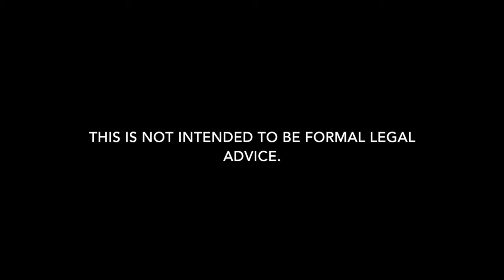Possession of Firearm by Convicted Felon Lawyer in Shreveport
Need an possession of firearm by convicted felon lawyer in Shreveport, Louisiana? Carl Barkemeyer, Criminal Defense Attorney, is here to help.

We are Shreveport possession of firearm by convicted felon defense lawyers who defend clients charged with possession of firearm by convicted felon in all areas of Shreveport.  Whether it is a misdemeanor possession of firearm by convicted felon summons or a felony possession of firearm by convicted felon arrest, we can help.  Our Shreveport possession of firearm by convicted felon attorneys defend clients for all types of possession of firearm by convicted felon in Shreveport.  Our goal is always to keep you out of jail and minimize the damage.  Our firm is dedicated to possession of firearm by convicted felon in Shreveport. If you have an possession of firearm by convicted felon arrest or summons in Shreveport for an possession of firearm by convicted felon, give our defense attorneys a call to discuss how we can help.

We also defend clients regarding bail reductions for possession of firearm by convicted felon arrest, bench warrant for possession of firearm by convicted felon, arrest warrant for possession of firearm by convicted felon, probation revocations, article 894 and article 893 for possession of firearm by convicted felon, expungements of possession of firearm by convicted felon, misdemeanors, and warrant recall.

7732 Goodwood Boulevard, Suite A
Baton Rouge, Louisiana 70806